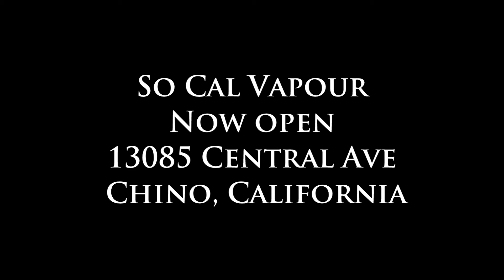Caveman Kyle painting timelapse @ Socal Vapour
Caveman Kyle of  American Made Tattoos painting @ my good friends new vape shop
Socal Vapour